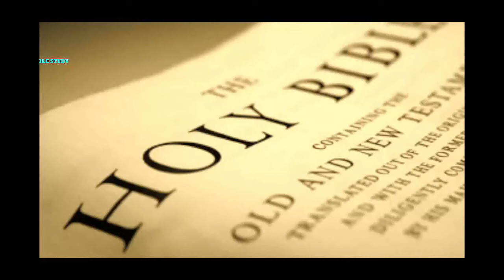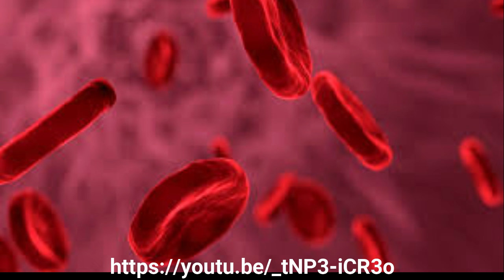का लहु आज कहाँ है? PRABHU YISHU Ka Lahu Aaj Kaha Hai?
हिन्दी मेसेज
प्रभु यीशु का लहु आज कहाँ है?

प्रभु यीशु का लहू हमे सारे पापो से शुद्ध कर है। पर वो लहू कहाँ पर है? क्या किसी पास्टर के पास है? क्या किसी बिशप के पास है? क्या पॉप के पास है? क्या इजराएल मे है? आप कहाँ से लाओगे प्रभु यीशु का लहू?